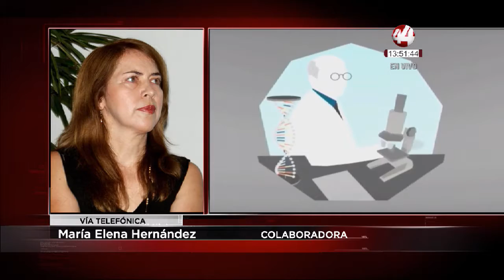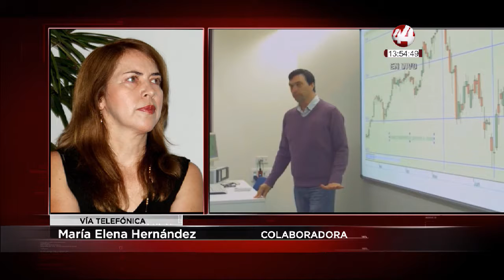Colaboración María Elena Hernández "TV MORFOSIS"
"La información, tecnología y periodismo son el centro de esta edición de @TVMORFOSIS".

La Dra. María Elena Hernández comparte con nosotros la importancia de foros como lo es TVMORFOSIS que está próximo a realizarse en el marco de la Feria del Libro de Guadalajara.